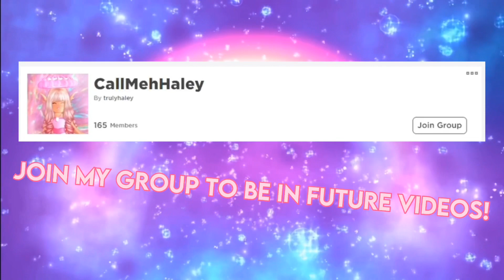⚠️ DON’T PLAY ROYALE HIGH... You will LOSE EVERYTHING!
Hey guys please DO NOT play Royale High… IT IS EXPERIENCING AN ACTUAL DATA LOSS THIS TIME. This is NOT a rumor… There are actual people losing their ITEMS. Please be safe. Thank you Angelita and Bonita for telling me this…

★彡𝕊𝕠𝕔𝕚𝕒𝕝𝕤彡★

hi :)